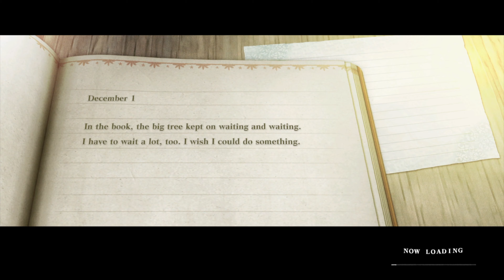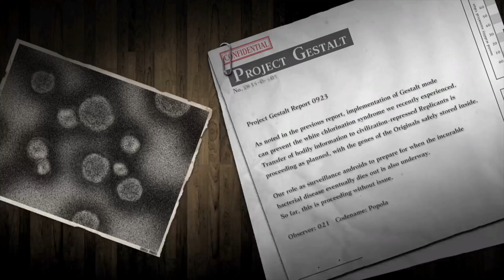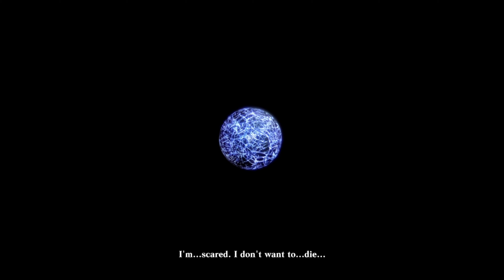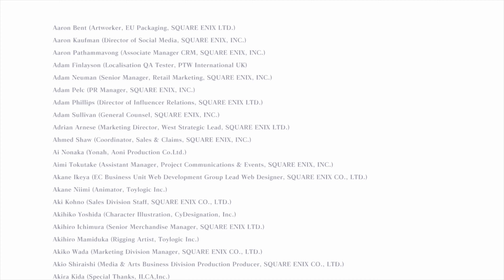NieR Replicant ver.1.22474487139 (PS5) Part 18 End Final Battle Gameplay Walkthrough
[PS5 4K] [Japanese Dub/English Sub] NieR Replicant ver.1.22474487139 (PS5) Part 18 End Final Battle Gameplay Walkthrough

Featuring 4K/4K60FPS & HD (High Definition) gameplay/walkthrough, preview/highlight, game guide, cinematic cutscene, and game green screen (Free to use/download). All Choices Selection: (By choosing all the different choice option/selection separately, we will able see the different cutscenes/dialogues/reactions reveal by the character(s) in the game)

***NOTE*** New uploaded video might take awhile for it to be shown in 4K/4K60FPS

Playable on platforms:
- Playstation 5
- Playstation 4
- Xbox One

- Watching our whole video until the end